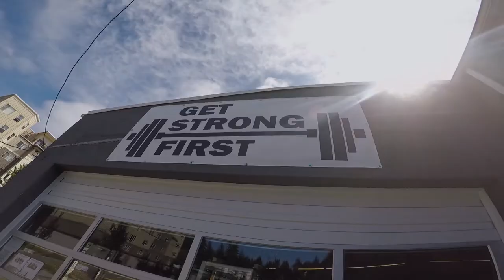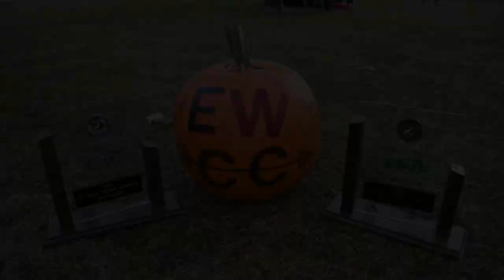EW XC 2017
Season end video for the Edmonds-Woodway High School Cross Country team, 2017.  In the 3A division at the Washington State meet, The Girls team repeated their second place finish from last year, and the Boys Team repeated their 4th place finish.  Plus, they seemed to have a lot of fun doing it.